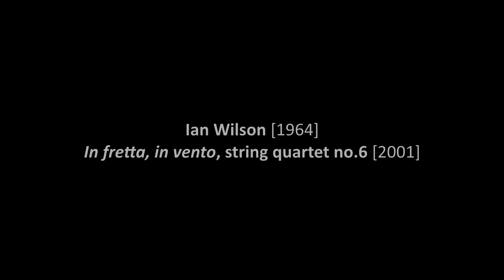Ian Wilson: In fretta, in vento, string quartet no.6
Ian Wilson [1964]
In fretta, in vento, string quartet no.6 [2001]

Performed by the Callino Quartet
St Michael’s Church, Castlepollard, 25th March 2023 (live audio recording)

My sixth quartet (2001) is a single-movement work bound up with ideas of loss and remembrance, particularly in relation to the 9/11 attacks which took place just before I began writing. The piece is dedicated to the memory of my maternal grandmother, who died just after I completed it. 'In fretta, in vento' was written for the Callino Quartet. Ian Wilson

Ian Wilson was born in Belfast in 1964 and began composing while at university. He has since written over 200 works, including operas, concertos, 20 string quartets, a range of orchestral and chamber music and multi-media pieces. His compositions have been performed and broadcast on six continents and presented at festivals including the BBC Proms, Venice Biennale and Frankfurt Bookfair and at venues such as New York's Carnegie Hall, London's Royal Albert and Wigmore Halls, Amsterdam's Concertgebouw and Muziekgebouw, Vienna's Musikverein and Tokyo's Suntory Hall. Wilson has in recent years also worked with jazz musicians, Asian tabla and Chinese pipa players and traditional Irish singers; he has also collaborated with choreographers, theatre directors and electroacoustic and computer music composers.

In 1991 Ian's first orchestral work, Running, Thinking, Finding, received the composition prize at the Ultima festival in Oslo and in 1992 he received the Macaulay Fellowship administered by the Arts Council of Ireland. In 1998 he was elected to Aosdána, Ireland's State-funded body of creative artists and in recent years he has been AHRB Research Fellow at the University of Ulster, An Foras Feasa post-Doctoral Research Fellow at Dundalk Institute of Technology and Associate Composer with both the Camerata Pacifica ensemble and the Ulster Orchestra. He was director of the Sligo New Music Festival from 2003 to 2011. Ian received a Major Individual Award from the Arts Council of Northern Ireland in 2016.

There are commercially-available recordings of nearly fifty of Ian's works on labels including Diatribe, Riverrun, Black Box, Timbre, Guild, Meridian and Chandos. His music is published by G. Ricordi & Co. and Universal Edition Ltd.